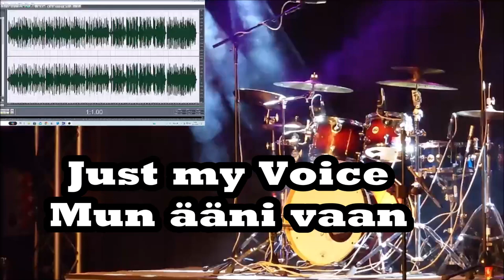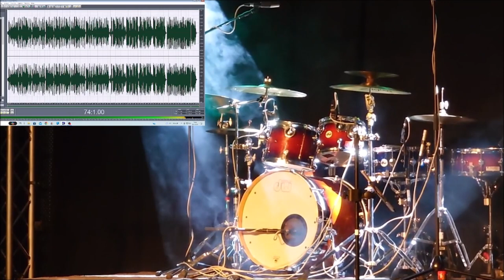Just my voice 15022024 Holopainen